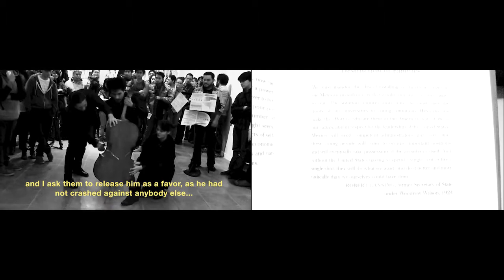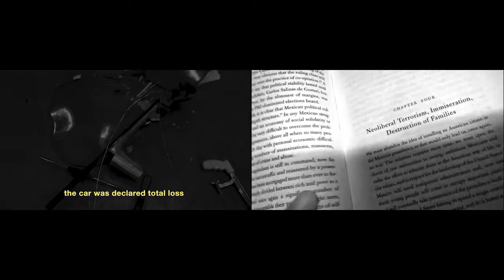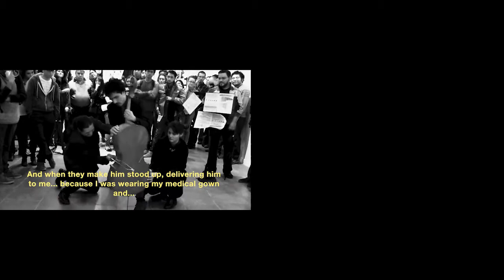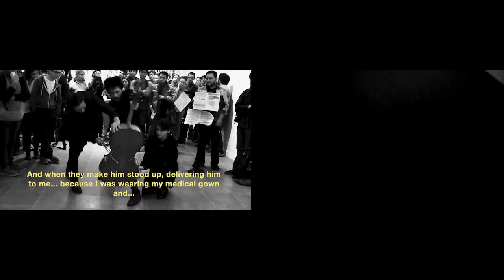articulations of power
Video Installation
2016
Zilkha Gallery
New England